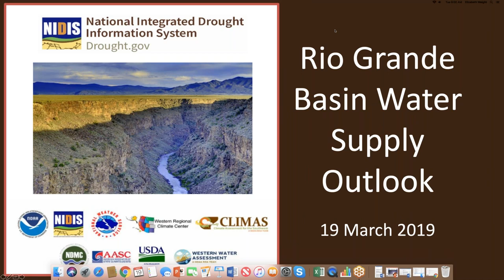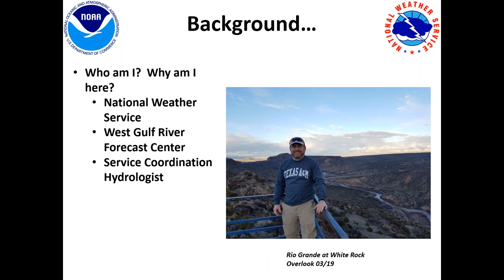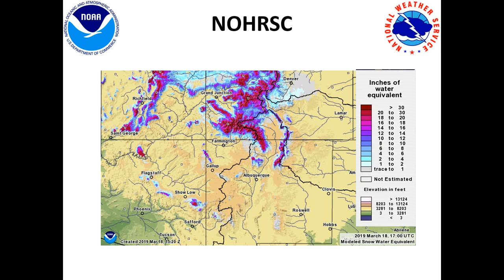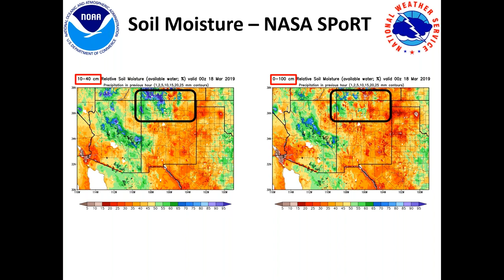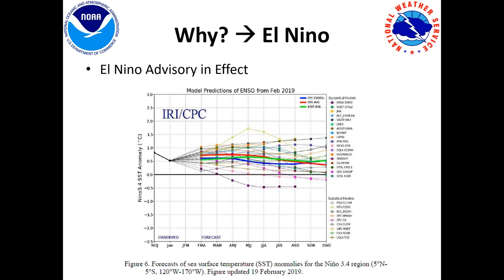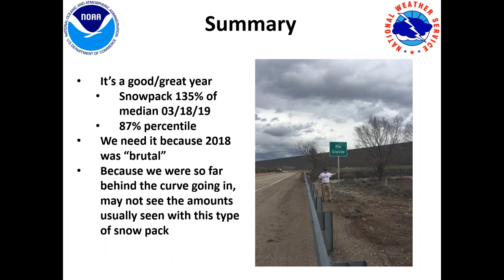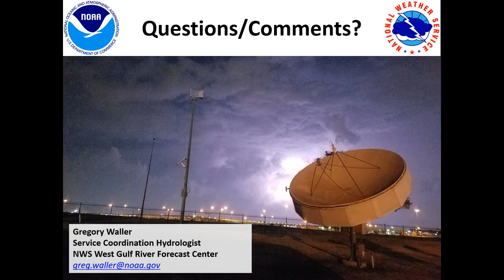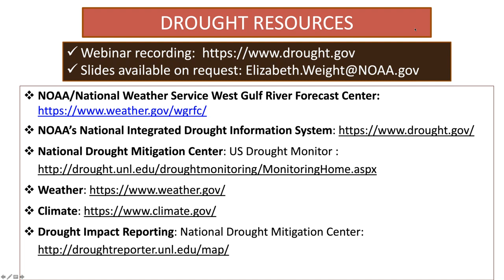Rio Grande Basin: Spring and Summer Water Supply Forecast - March 19, 2019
The Colorado and New Mexico portions of the Rio Grande Basin experienced exceptional drought over the past 18 months. The winter of 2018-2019 has seen a return of average to above-average snowfall in the upper basin. Will this snowpack translate into all-important run-off in the Rio Grande Basin? Greg Waller of the National Weather Service West Gulf River Forecast Center provided a look ahead into water supply projections/forecasts for the spring and summer periods.